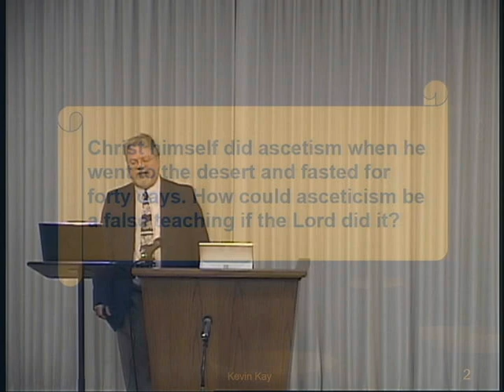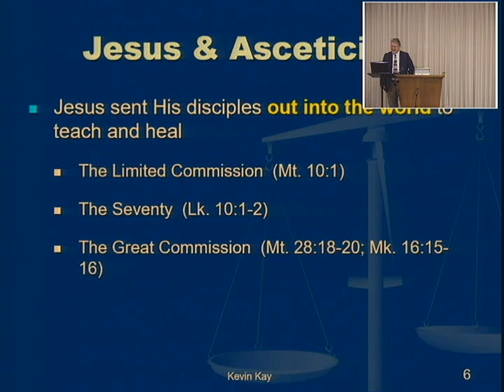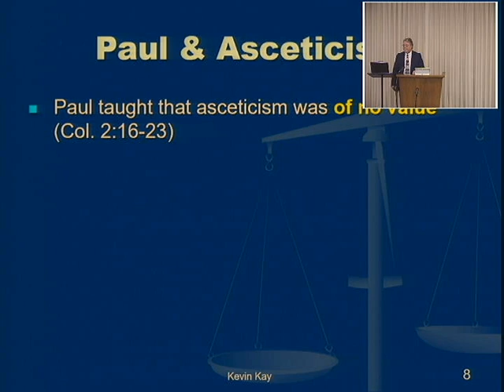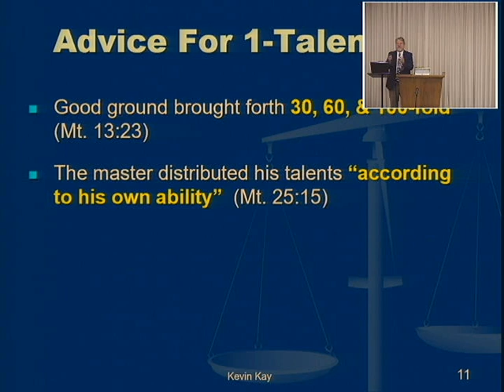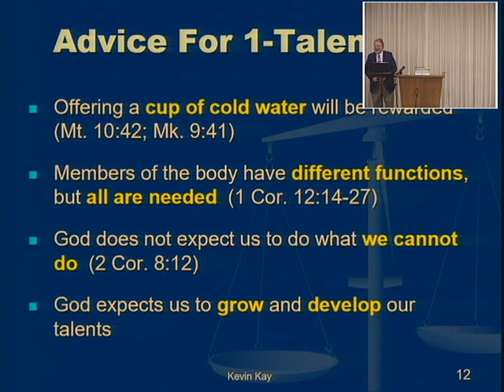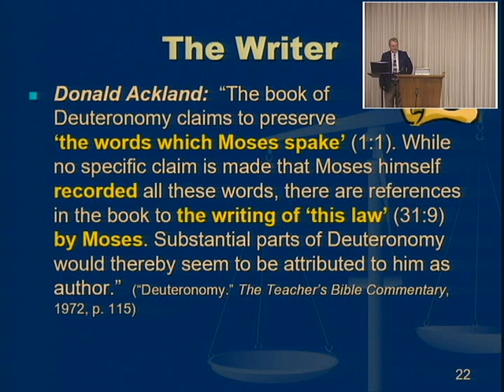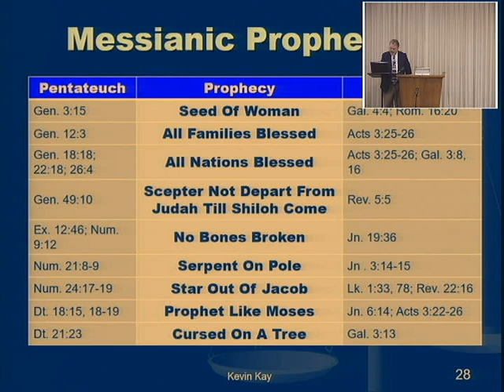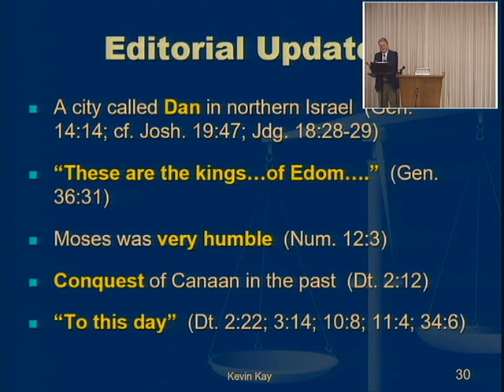What Is Written - Kevin Kay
"Hear fundamental,Scriptural, practical lessons intended to build your faith and sharpen your Bible Knowledge from the pulpit of the Courtland Avenue Church of Christ in Kokomo, Indiana.  Joshua Welch is the minister.